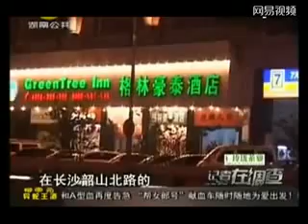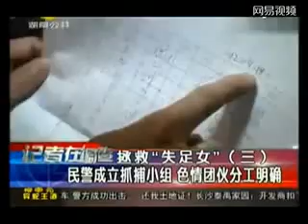暗拍：记者卧底体验女大学生色情服务